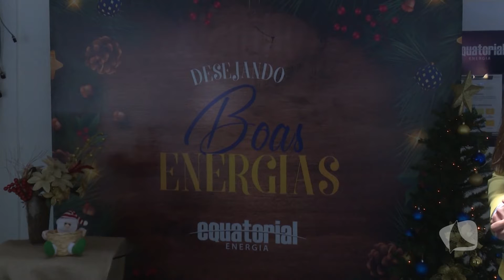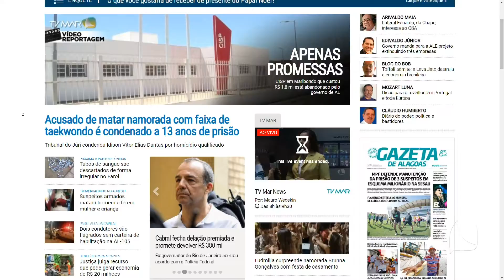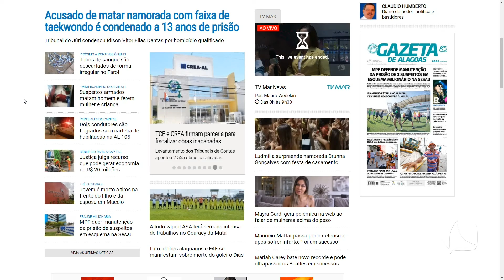TV MAR NEWS 17 12 19 P2